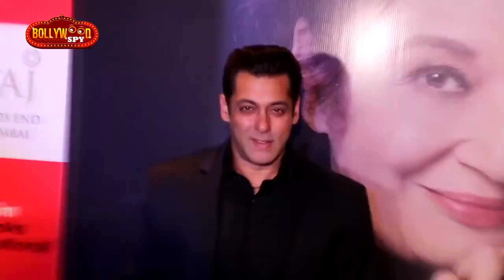Tiger Zinda Hai ने रिलीज़ के पहले किया धमाका, Tiger Zinda Hai के लिए सारे बड़े MALLS हुए Booked